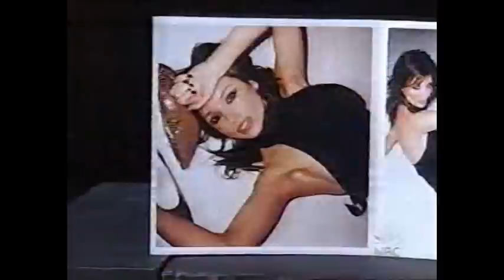Dannii Minogue - I Begin to Wonder - Last Call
Dannii Minogue - I Begin to Wonder